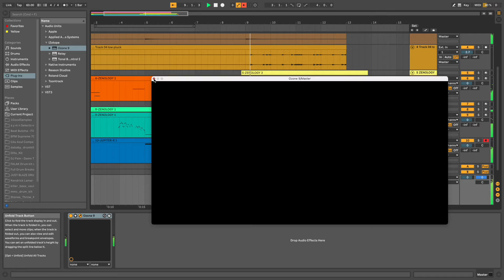New Joints Coming Soon...